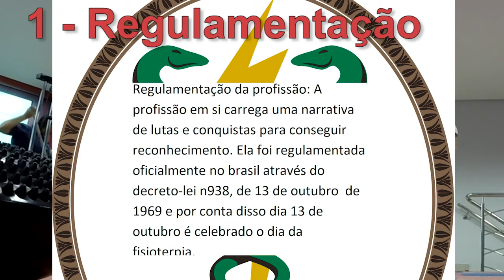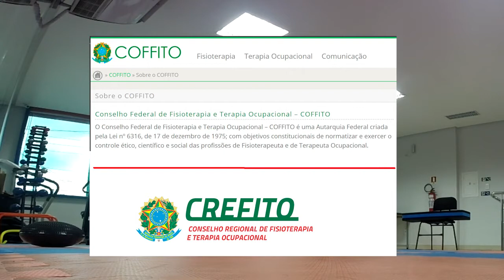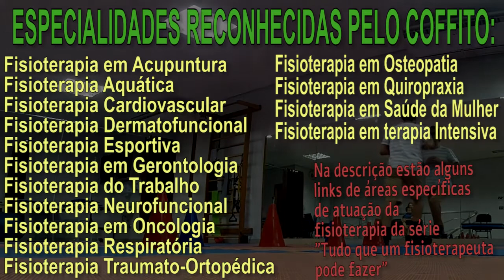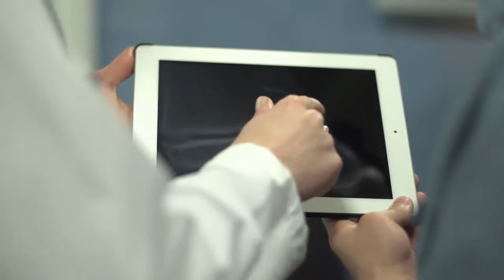CURIOSIDADES DA FISIOTERAPIA QUE VOCÊ PRECISA SABER - Áreas de atuação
Especialidades da fisioterapia
fisioterapia neurológica
fisioterapia pediátrica
fisioterapia hospitalar
cursos de fisioterapia
fisioterapia deportiva
fisioterapia intensiva